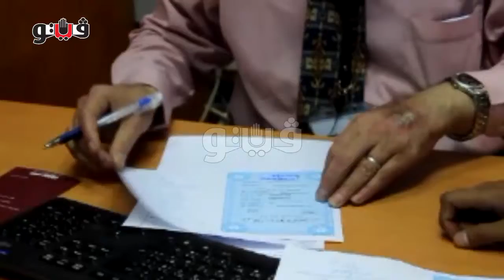تقرير عن الازدحام فى البنوك اليوم